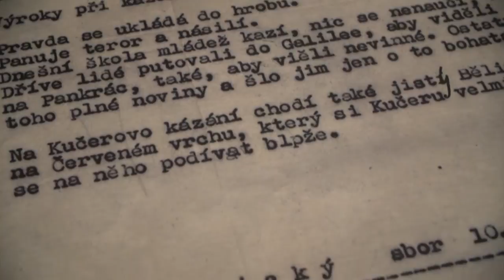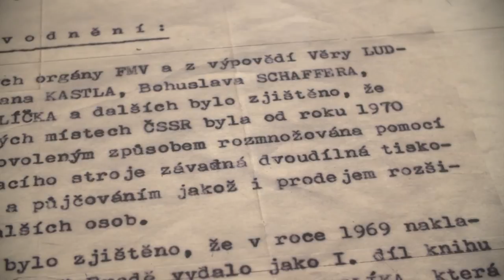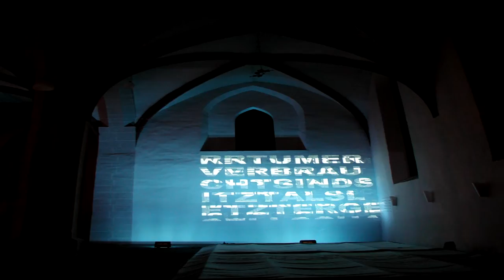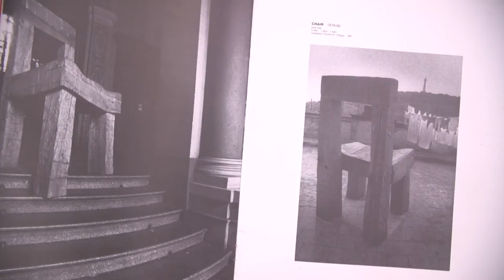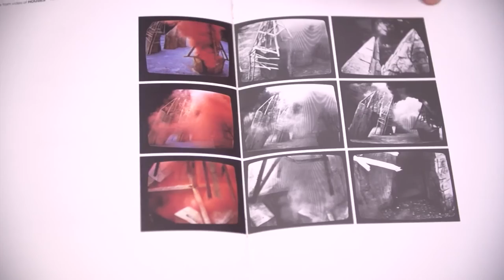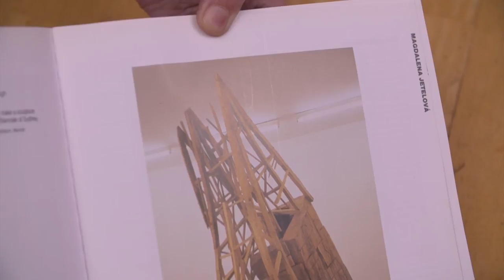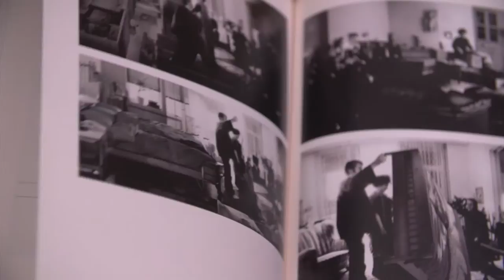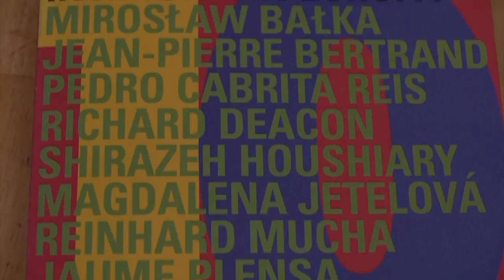Magdalena Jetelová | CEAD videodokument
| Významná česká sochařka a autorka prostorových realizací, která patří ke světově uznávaným osobnostem současné vizuální scény.

Significant Czech sculptress and author of spatial installations, she is a world-renowned personality on the contemporary visual scene.